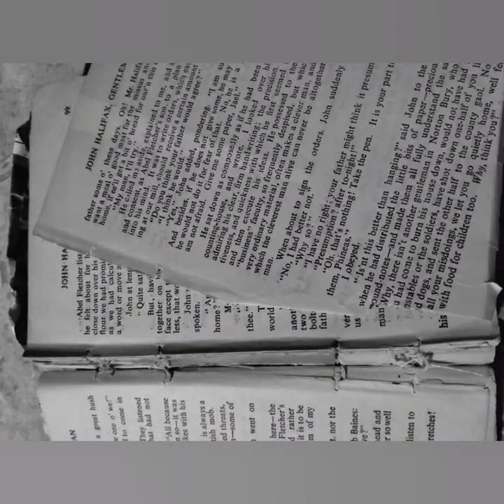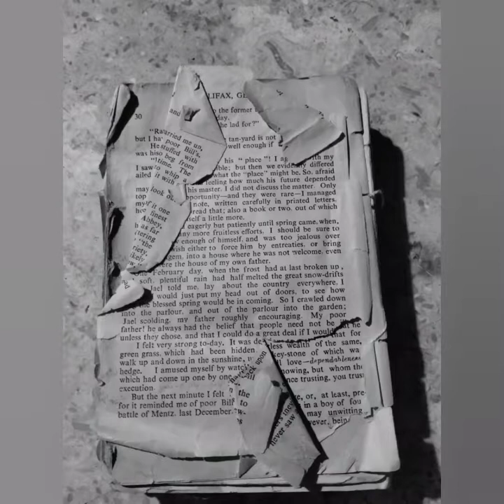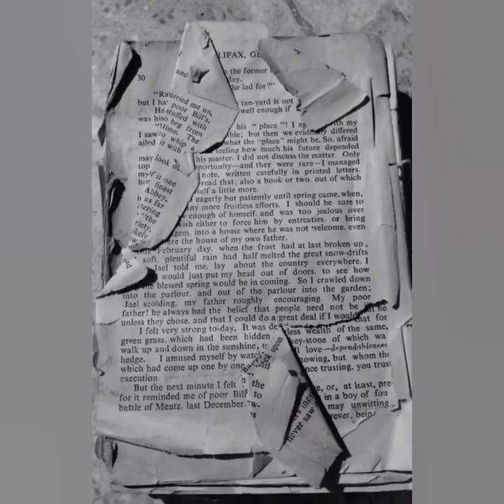John Halifax, Gentleman book review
Book review, old school book, beautiful book!  Watch video for details! 📚🔖